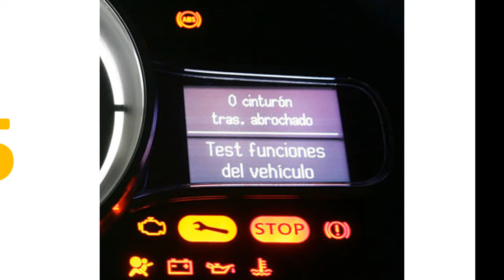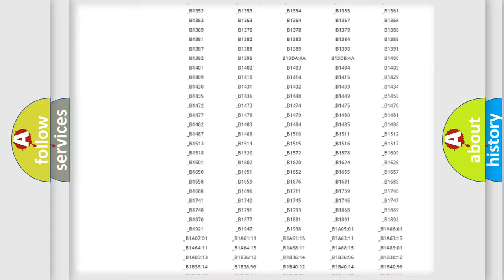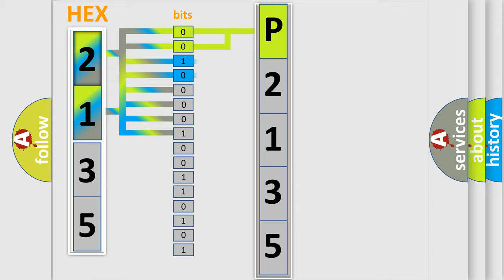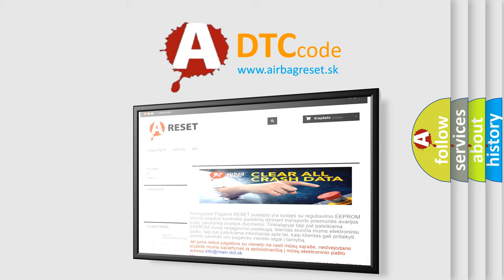DTC Mercedes-Benz P2135 Short Explanation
Contents:
0:21 Basic DTC analysis according to OBD2 protocol standard.
1:48 Insight into programming
2:58 A diagnostically understandable description of the Diagnostic Trouble Code
3:05 Basic error definition

Make:
Mercedes Benz
Code:
P2135
Definition:
No Body Bus Message
Cause: